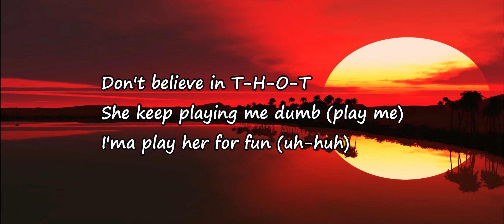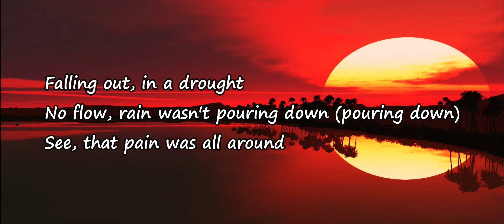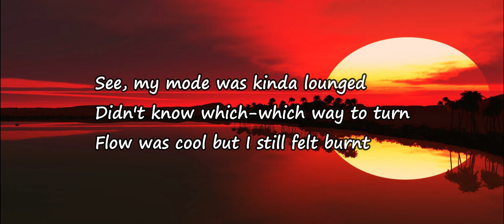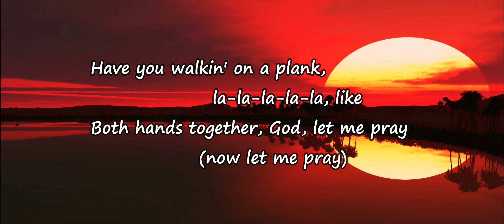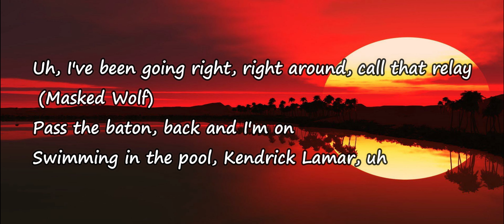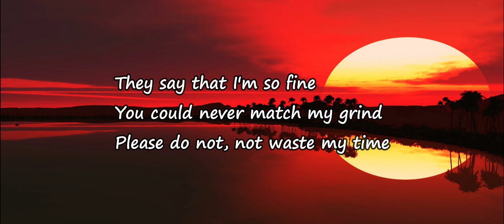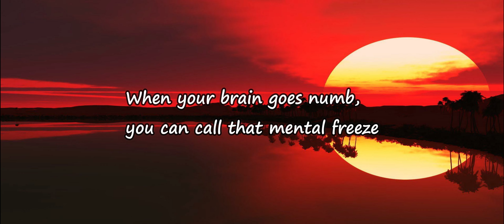Masked Wolf - Astronaut In The Ocean (Lyrics)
Astronaut In The Ocean (Lyrics) - Masked Wolf

Song
Astronaut In The Ocean
Artist
Masked Wolf
Album
WMG (on behalf of Atlantic Records); LatinAutor, Warner Chappell, LatinAutorPerf, LatinAutor - PeerMusic, ARESA, CMRRA, Abramus Digital, BMI - Broadcast Music Inc., LatinAutor - Warner Chappell, UNIAO BRASILEIRA DE EDITORAS DE MUSICA - UBEM, BMG Rights Management (US), LLC, and 12 music rights societies